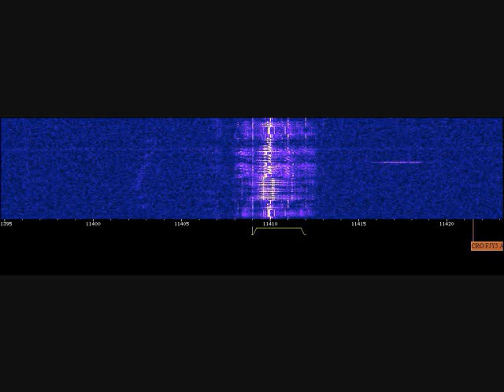XPA Full Message At 0700z On 2/1/14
Via Twente WebSDR pm 11409 kHz.

Recorded by RW Observer.